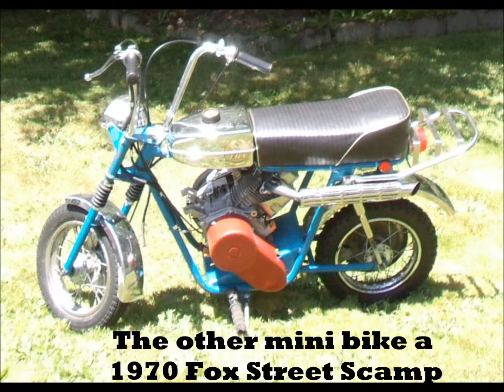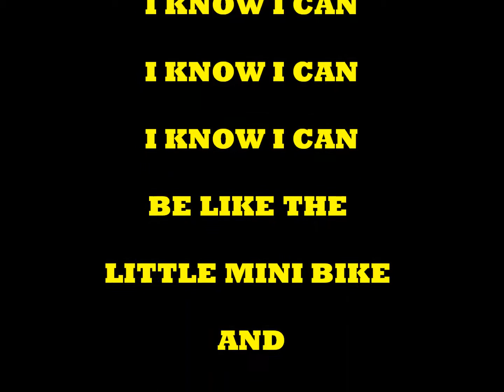mini bike build kawasaki coyote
a few steps in the life of coyote mini bike